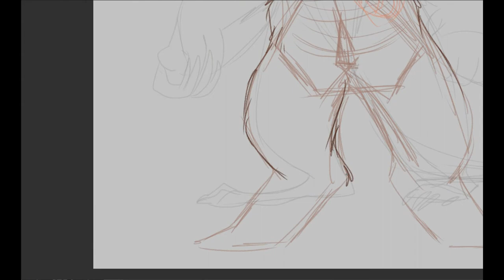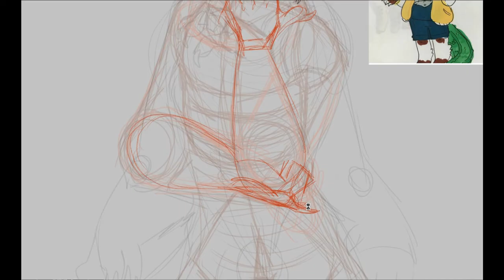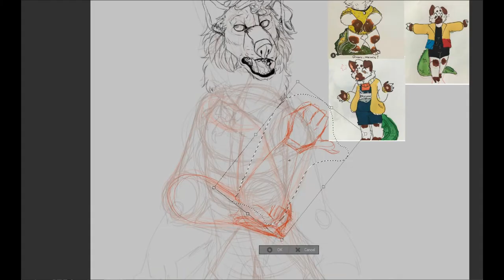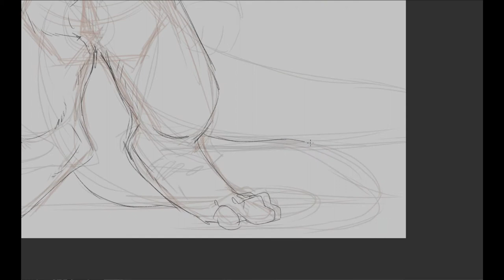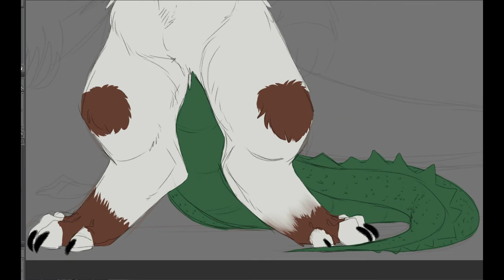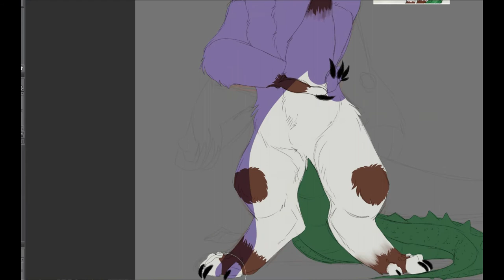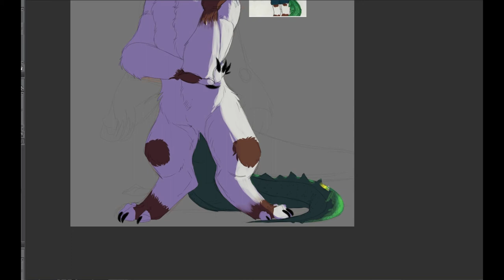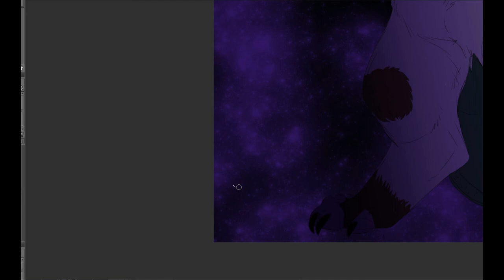Speedpaint: Artrade for Many_Marvels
Hello everyone! This is my very first speedpaint video so in a way its almost like a trial and error type of situation. The character in this video is not mine, but it is my artwork. This was an art trade for a friend :D I hope ya'll enjoy!

Programs Used: ClipStudioPaint Pro, Corel VideoStudio10
Time it took: 3 hours